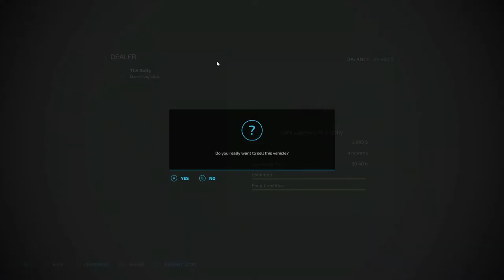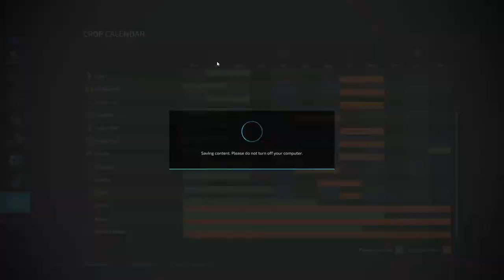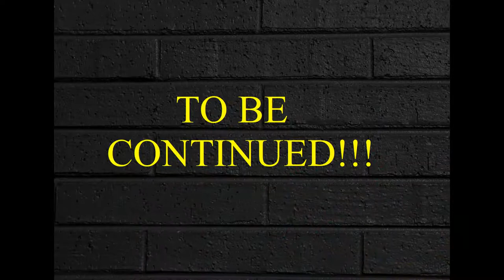The Western Wilds, Ep. 22, Mowing & Planting Cotton + Old Tractor, Let's Play Farming Simulator 22.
CASH-APP: $TommyMillerVlogs

CASH-APP: $TommyMillerVlogs

My Mail:
Tommy Miller
57 Trailer City Road
Luxora, AR 72358